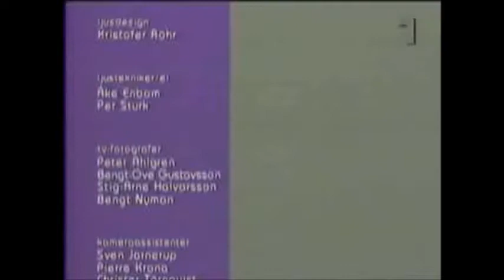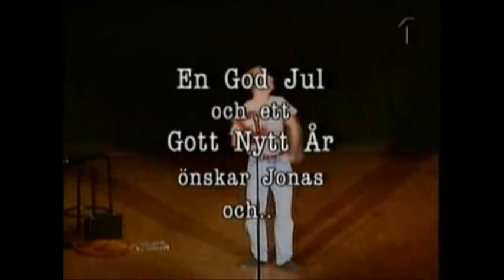Julvärd Arne Weise 1995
Arne Weise presenterar julaftonens program i Kanal 1 1995 från eftermiddagen fram till avslutningen långt efter midnatt.
Efter Aktuellts 18-sändning hälsar Arne Weise på Ulf Larsson och Alice Bah i programmet Söndagsöppet.